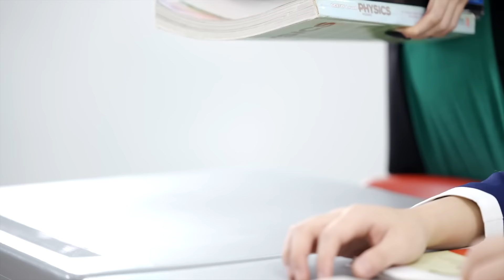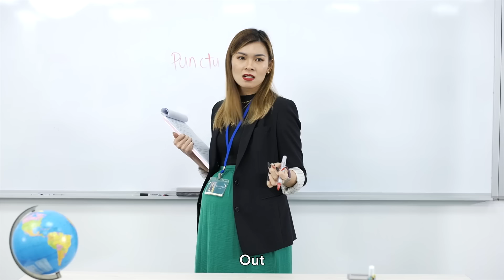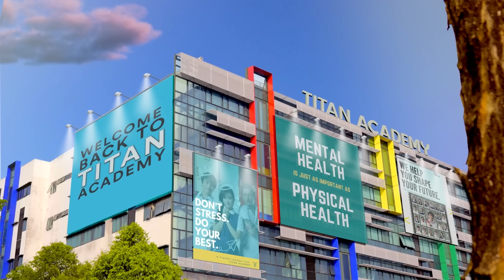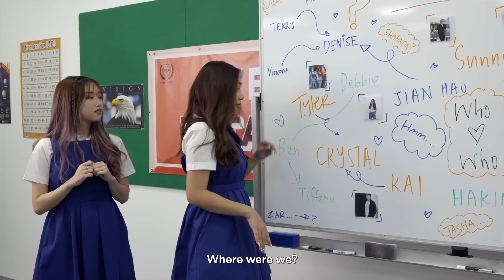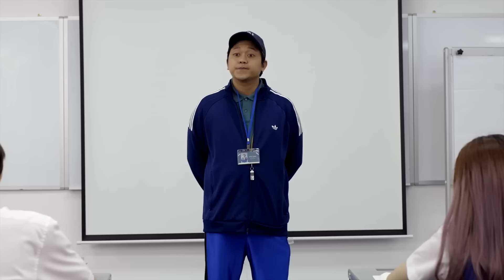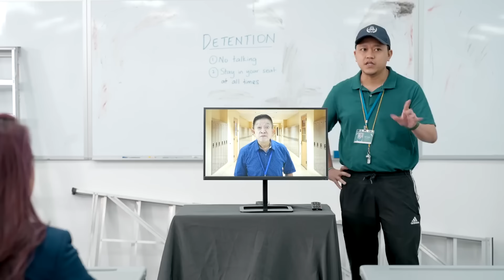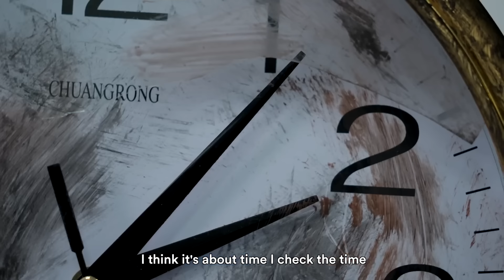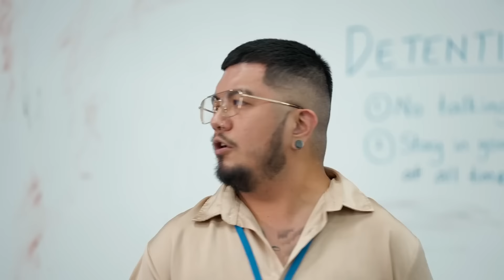The Wildest Excuses Students Use! | JianHao Tan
CHAPTERS:
00:00   12 Excuses Students Make to Escape Class
10:12   12 Types of Students When the Teacher is Gone
26:03   13 Types of Students in Detention
43:43   Recommended Video To Watch Next